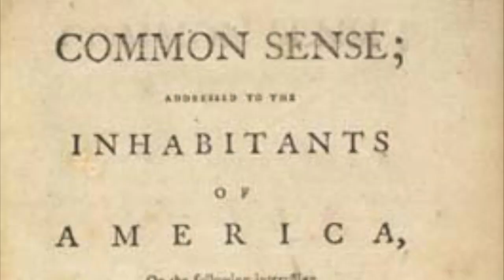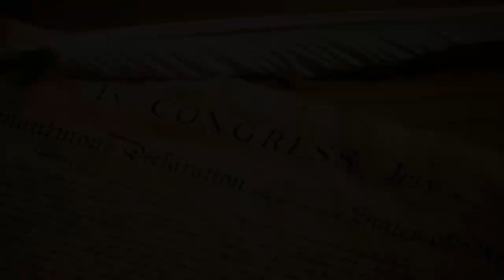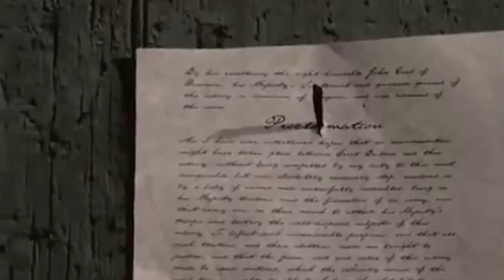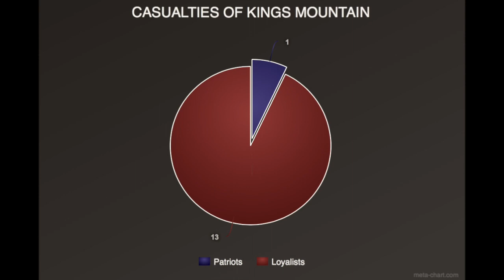Overmountain Men: The Turn of the Tide of Success (Updated)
This video is about Overmountain Men: The Turn of the Tide of Success